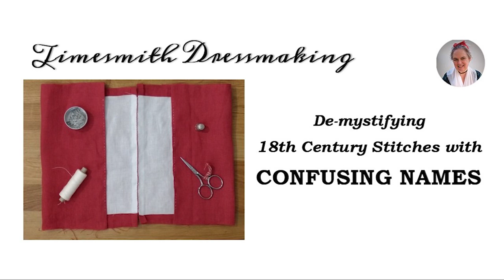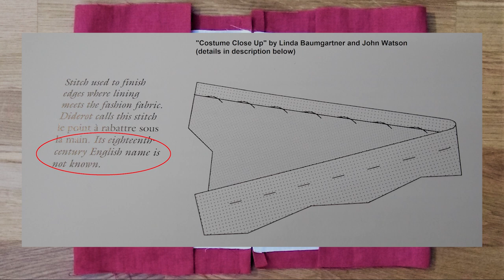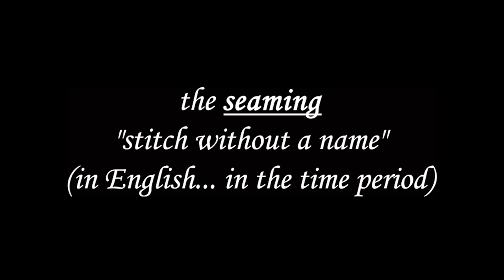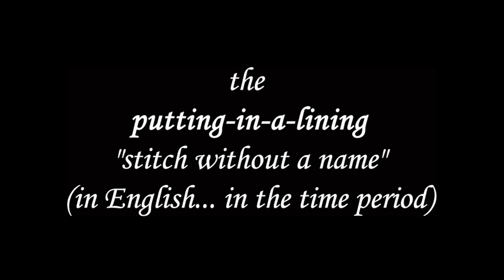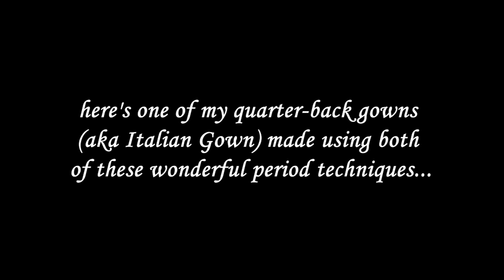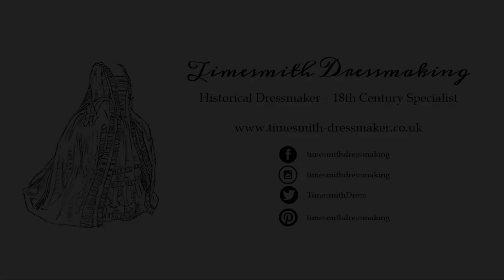De-mystifying 18th Century Stitches with Confusing Names!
Hello!

Welcome to another video in my mission to de-mystify 18th century stitches. Today, we tackle two stitches with confusing names - because they didn't actually have names back in the 18th century - not in English, that is. But researchers know they had names in *other* languages and we do have modern names for them now, too. So let's untangle them so YOU know what they are and how to use them.

IMAGES & CITATIONS

‘Costume Close Up’ by Linda Baumgarten and John Watson with Florine Carr (Colonial Williamsburg Foundation, 1999)

Polonaise, c. 1775-85 later altered – Colonial Williamsburg Foundation, Accession No. 2006-42

Quarter back gown, c. 1785 – Manchester Art Gallery, Accession No. 1952.365/2

Redingote, c. 1785 – Los Angeles County Museum of Art, Accession No. M.2009.120

LEARN MORE ABOUT THESE TWO CONSTRUCTION TECHNIQUES IN BLOGS & VIDEO TUTORIALS:

the “nameless seaming stitch”, today sometimes called “English stitch” – it’s for garment ASSEMBLY:

‘la point à rabattre sous main’, today often called ‘underhand hem/edge/topstitch’ – it’s for garment FINISHING:

ABOUT TIMESMITH DRESS HISTORY:

I am Rebecca Olds, an independent scholar in the field of Dress History, specialising in original practice reconstruction of extant garments of the eighteenth century.

► Commissions welcome!
► Book me to teach a workshop or speak at your event!
► Currently available for individual research and project consultation (English & Scottish 18th century womenwear only).

Copyright Rebecca Olds 2020